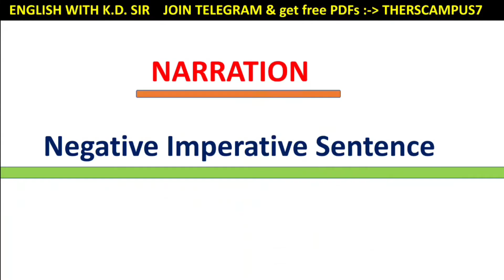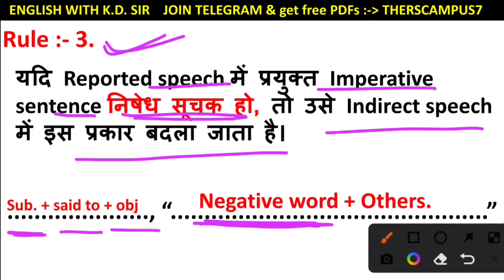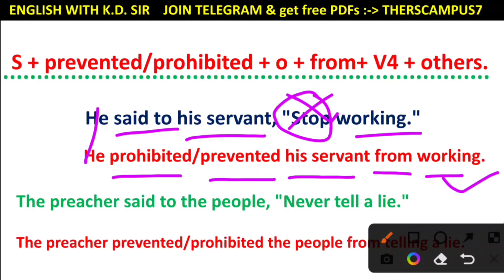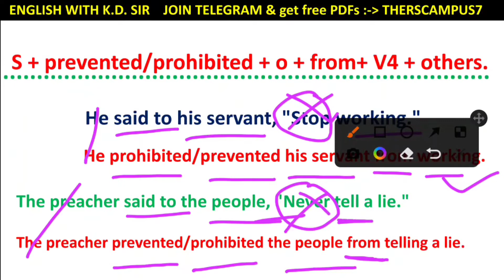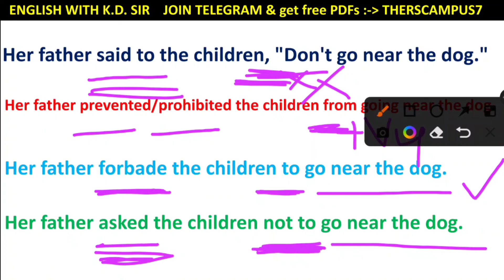Direct and Indirect Speech | Imperative Sentence || Imperative Sentences Direct to Indirect Speech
welcome all of you in our YouTube channel THE RS CAMPUS BY KD SHARMA. ***""" """"
ABOUT THIS VIDEO : -  iss video me negative imperative sentences ka rule 3rd examples ke sath bataya gya hai
""""*** so ***""""
                    watch it